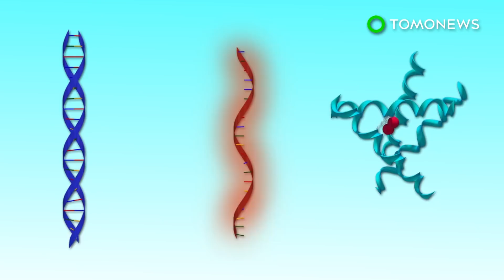DNA를 바꾸지 않고도, 유전정보를 바꿀 수 있다?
메사추세츠, 캠브릿지 — DNA를 바꾸지 않고서도 어떻게  유전자를 편집할 수 있을까요?

MIT-하버드 브로드 연구소에서 번뜩이는 아이디어가 나왔는데요, 언젠가  수백만명에게 더 나은 삶을 안겨줄 수도 있을 것 같습니다.

DNA는 RNA를 통해 단배질을 가져와 세포를 어떻게 만들지를 결정합니다.

저널 사이언스에 실린 이 새연구는 어떻게 DNA 명령이 RNA에 있는 정보로 편집할 수 있는가하는데 대해 설명했습니다.

DNA에 변화가 없지만, 편집된 명령에 기반을 두고  단백질이 세포를 구성하게 됩니다.

이러한 방법은 인간을 대상으로는 아직 실험준비가 되지 않았지만, 언젠가 퇴행성 질환을 앓고 있는 사람들에게 도움이 될 날이 올 수 있을 겁니다.